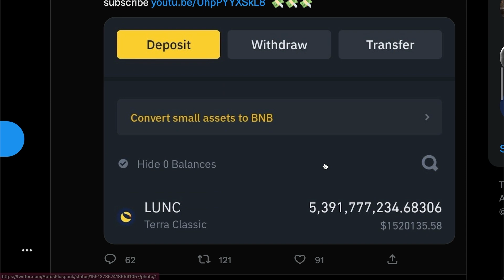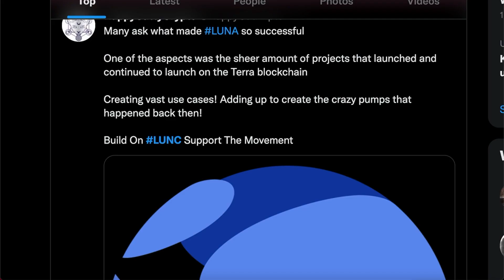PROJECTS ARE SUDDENLY FLOODING INTO TERRA CLASSIC - Last 2 Months